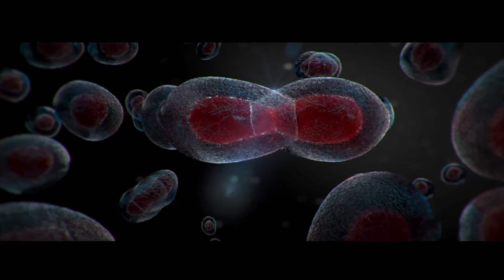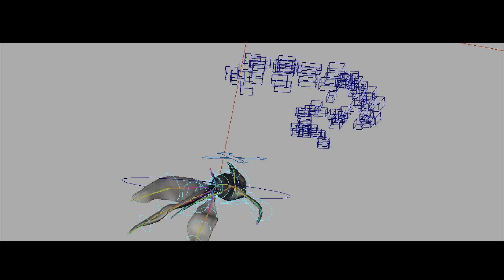Braekdown 5402974 sarunchai